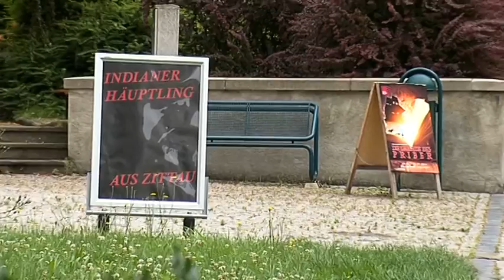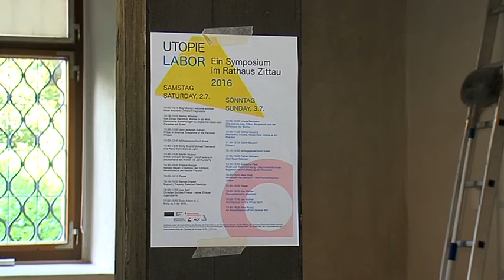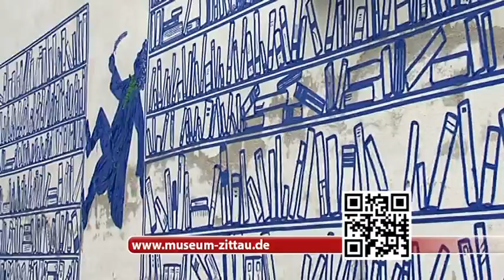Priber-Fieber in Zittau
Die Städtischen Museen Zittau widmen Christian Gottlieb Priber, einem großen, heute nur noch wenig bekannten Sohn der Stadt eine Ausstellung.

Priber (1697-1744/45) stammte aus einer angesehenen Familie Zittaus und lebte zur Zeit der größten Blüte der Stadt. Seine Großeltern waren Weber im Dorf Dittelsdorf bei Zittau, seine Eltern zogen in die Stadt, wo der Vater Reichtum als Händler erwarb. Christian Gottlieb Priber selbst studierte Jura in Leipzig und promovierte 1722 in Erfurt. Als Advokat wirkte er bis 1735 in Zittau, wo er eine Familie gründete. Wohl schon zu dieser Zeit dachte er über eine gänzlich andere Gesellschaft nach. Seine Ideen waren nicht nur für die damalige Zeit radikal: Es sollte vollkommene Freiheit herrschen, Mann und Frau sollten gleiche Rechte haben, die Kinder sollten von der Gemeinschaft erzogen werden, die Güter sollten allen gemeinsam gehören. Priber musste, wie er später mitteilte, aus seiner Heimatstadt fliehen und ging nach einem Aufenthalt in London nach Nordamerika, wo er bei den Cherokee-Indianern auf die Verwirklichung seiner Ideen des Kingdom Paradise hinarbeitete. Schließlich wurde er von den Briten festgesetzt und starb in Gefangenschaft 1744/45.

Die Geschichte des Kingdom Paradise („Königreich Paradies“) ist diejenige des einzig bekannten Entwurfs einer weltlichen Utopie des 18. Jahrhunderts samt praktischer Umsetzung. Pribers Ideen laden zum Nachdenken ein: Sozialutopien früher und heute – in der von weltweiten Krisen geprägten Gegenwart ist dieses Thema aktueller denn je. Doch wer war Priber? Was wissen wir über ihn, seine Familie, sein Umfeld? Und was für eine Stadt war das Zittau des 18. Jahrhunderts, in dem solche Ideen reifen konnten? Diesen Fragen geht die Ausstellung nach. Daneben wird die Utopie Pribers mit weiteren historischen, aber auch aktuellen Idealvorstellungen menschlichen Zusammenlebens und deren Aufgreifen in der Kunst in Verbindung gesetzt. Beteiligt sind sowohl bildende Künstler als auch Filme- und Theatermacher, Schriftsteller, Songwriter, Kulturhistoriker, Anthropologen, Soziologen und Philosophen.

Das Kulturhistorische Museum Franziskanerkloster wird von Künstlern „in Besitz“ genommen, die ihre Interpretationen Priberscher und anderer Sozialutopien in den verschiedensten Medien umsetzen.